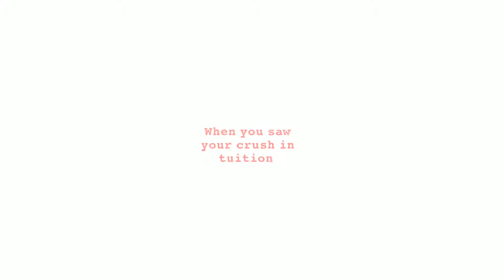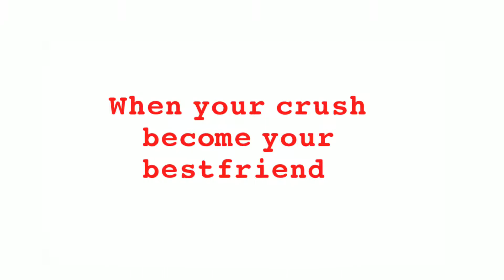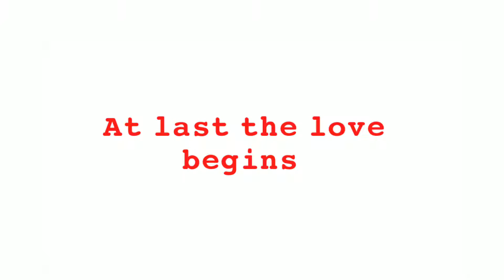Love vs Crush (Child Version) | SMOKS Guys | Sinat Jahan Maria | Wajiha | Shaikh |Bengali short film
Hey guys another video from our channel.This is a short film from our channel based on Love story of two children.
This video is made only for fun..
ও সবাইকে Facebook e Share করুন।
Written by - Sifat Jahan Sadia and Sinat Jahan Maria
Directed by - Sifat Jahan Sadia and Sinat Jahan Maria
Edited by - Kaiba Hasnat and Sifat Jahan Sadia
choreographer of dance - Sinat Jahan Maria